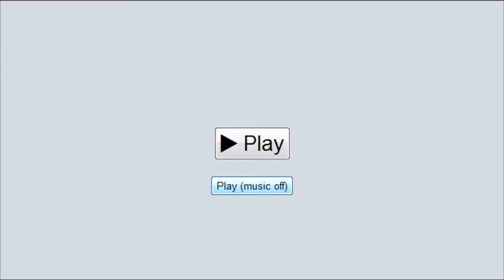Deathblossoms vs Reckoner PS Battle#12 - Final PMLG 2013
Bueno esta es la Final de un torneo que se organizo en Pokémon Major League Gaming, fue contra un gran rival, Genaro Vallejo, conocido como Reckoner, la idea del torneo era que cada pareja realizara 2 batallas y el que ganara en el global seria quien pasaría a la siguiente ronda.

Ejemplo :

JugadorA vs JugadorB
Primera batalla
A 2 - 0 B
Segunda Batalla
A 0 - 3 B
Global JugadorA 2 - 3 JugadorB

Por consecuencia no importa que el A ganara la primera batalla, ya que el B gano la segunda por mayor diferencia es el quien pasa, bueno espero sea de su agrado y pronto les traeremos la final. gracias por ver, no olviden darle like, comentar y suscribirse.